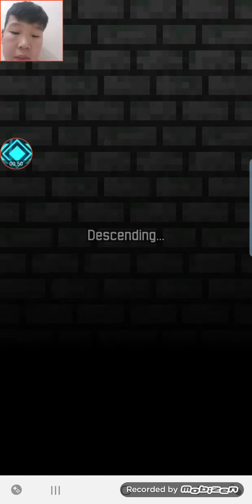March 30, 2021